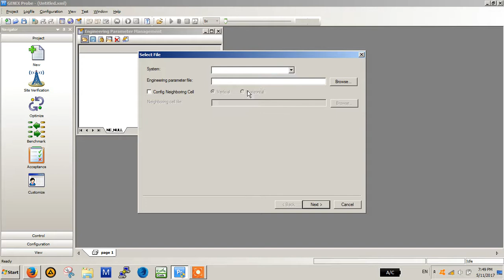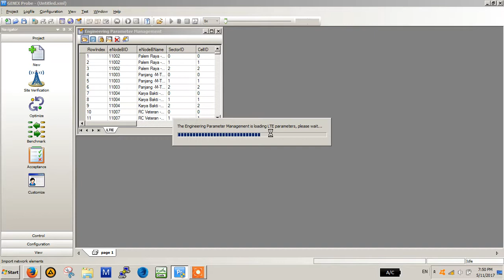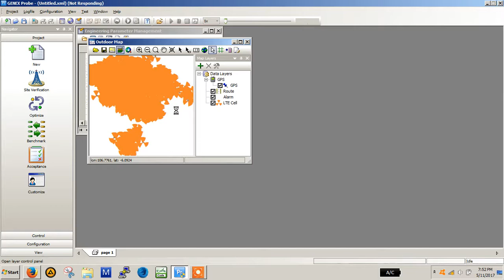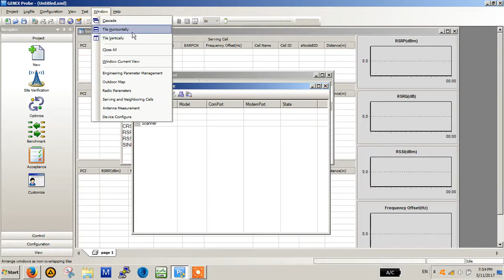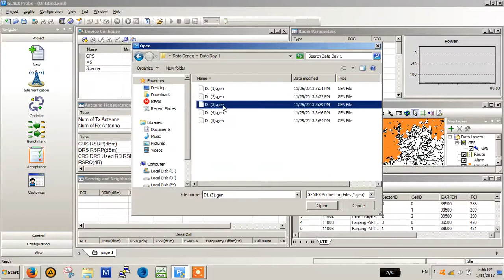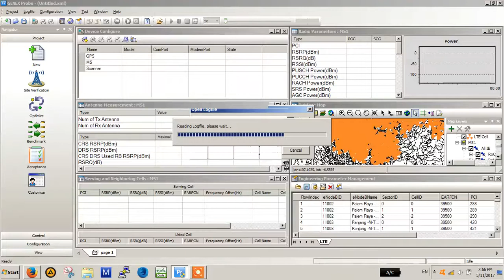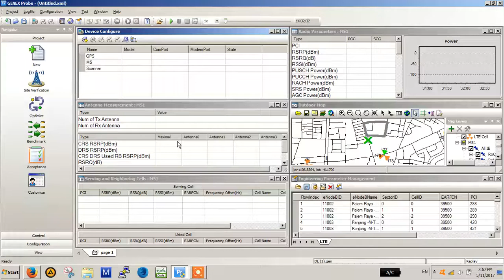Step by Step Huawei Genex Probe , 4G LTE Drive Test Tutorial 110